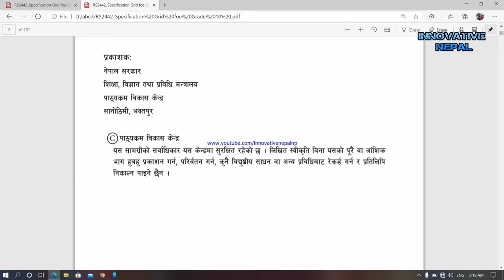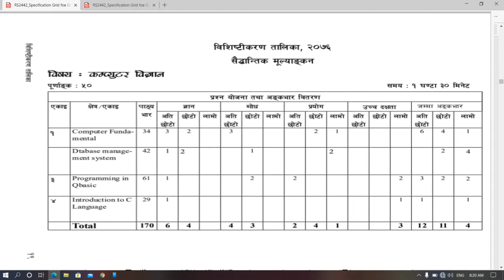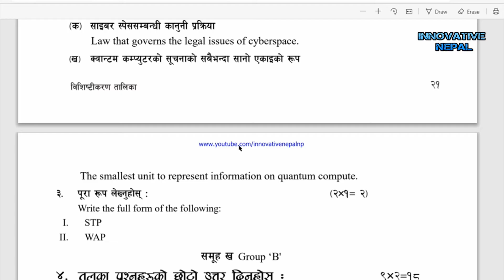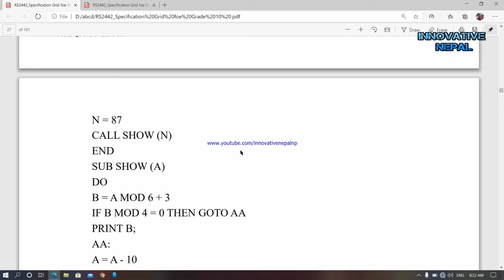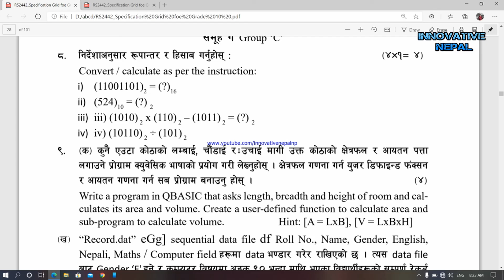class 10 computer new curriculum with model questions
class 10 computer new curriculum with model questions 2077
class 10 computer new curriculum with model questions CDC Nepal

Only embed and share any video from "INNOVATIVE NEPAL" is allowed.
Keep visiting for other parts.
For any information:
Mail at: